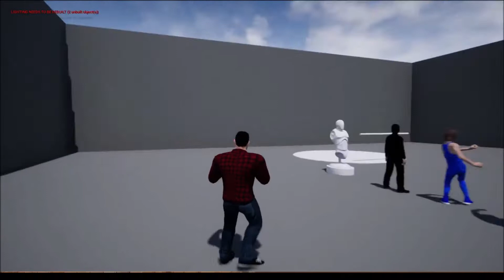SYF - Animation Test #2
Stupor Youtube Fighter is a planned 3rd person fighting game with Youtube personalities making up the roster.  It will be completely free when it is released. Development on this game is fueled purely by notice, feedback and coffee.